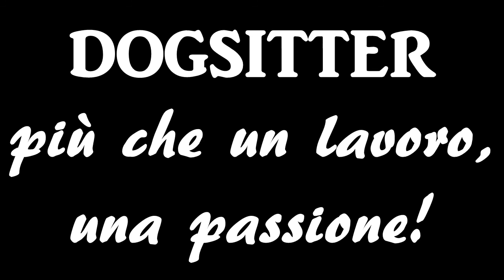➤ Vi presento ❤ DUC ❤ ➤ Il mio lavoro da Dogsitter ✈ Ronchi, Marina di Massa VERSILIA Toscana Italy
Ciao a tutti ragazzi e ragazze, benvenuti/e!!
Questo canale YouTube è nato per puro gioco...inizialmente non pensavo di pubblicare tanti video se non chè solo quello del NASO CHE BALLA (il mio primissimo video pubblicato il 15 mag 2016, data di apertura del canale) per vedere fino a che numeri sarei riuscita ad arrivare. Con il "naso ballerino" mi sono messa in gioco e con l'aiuto del mio ragazzo Frank Mazzoni (anch'esso ha un canale) ho imparato ad editare video e ora nel tempo libero mi diverto così!
Comunque mi piacerebbe riuscire a mostrarvi VLOG di viaggi, scambiare opinioni e consigli, parlare di tutto un po'... cucina, make up, zumba...
Grazie a tutti per l'attenzione
Lady Chris